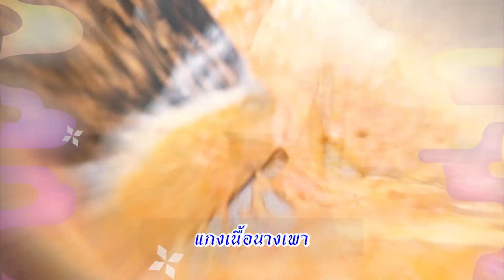ตัวอย่าง เสน่ห์ห้องเครื่อง | EP.4 แกงเนื้อนางเพา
"เสน่ห์ห้องเครื่อง" รายการอาหารที่จะสืบสานความเป็นไทยล้ำสมัยผ่านเสน่ห์ปลายจวักของ 'แม่กอล์ฟ' สาวใหญ่ ที่มีดีกรีความเป็นไทยสูง และ 'พ่อเต' หลานชายสุดเด๋อ ที่มาเป็นลูกมือทำครัว ที่ใครเห็นเป็นอันต้องเผลอกลืนน้ำลายและหิวตามแน่นอน